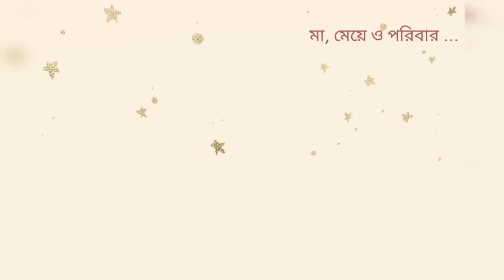আনন্দে ভাটা পড়তে দেব না বলে বোন আর বোনের বরকে মাঝপথ থেকে বেঁধে বাড়িতে ....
Hi
Friends ami Sumana ami amar channel a   haircare  cooking traveling lifestyle share kori. Asha kori tomader valo lagbe amar sathe thakbe.